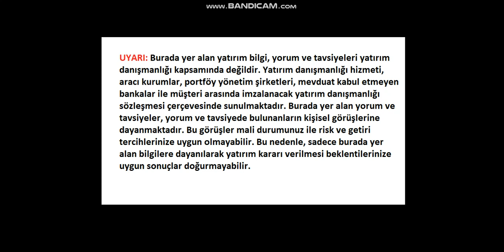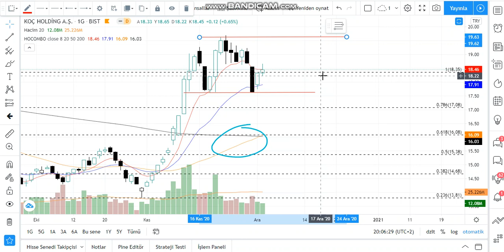KCHOL Teknik Analiz KOÇ HOLDİNG Hisse Yorumu 2 ARALIK 20